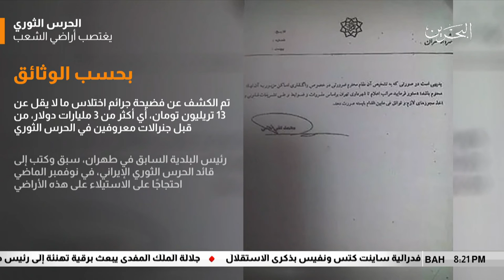البحرين مركز الأخبار : وثائق جديدة تكشف إستيلاء الحرس الثوري على أراض تابعة لبلدية العاصمة